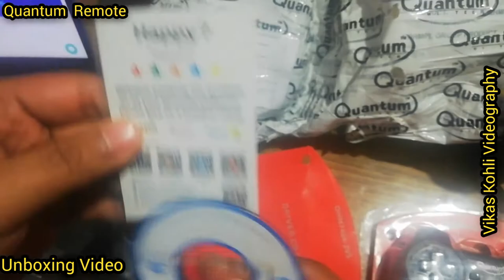Quantum QHM T-REX QHM7468 Gamepad Remote Joystick Unboxing | Unboxing Gamepad Remote USB Cable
Quantum QHM T-REX QHM7468 Gamepad Remote Joystick Unboxing | Unboxing Gamepad Remote USB Cable | Gameplay using Gamepad | Play PAIN with Remote